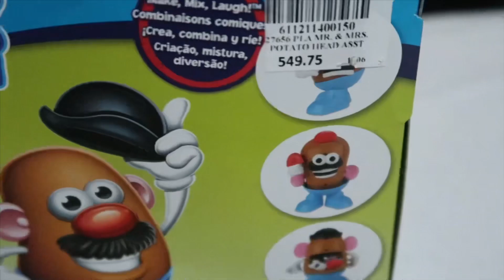Unboxing Mr. Potato Head | Kids Fun TV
Welcome to our newest channel “MADDIE & LANA’s HAPPY WORLD! Join us so you can experience the fun world full of GRINS & GIGGLES!